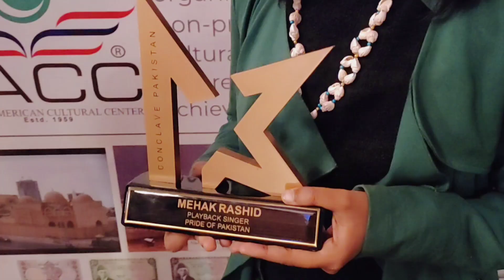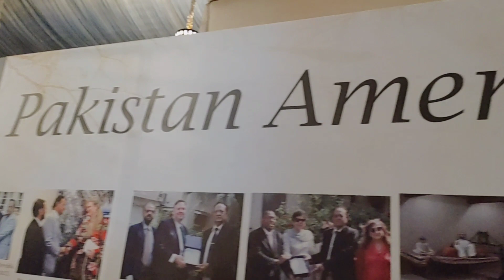Conclave Pakistan | Media Partner : PACC